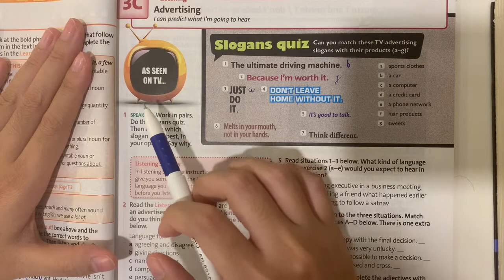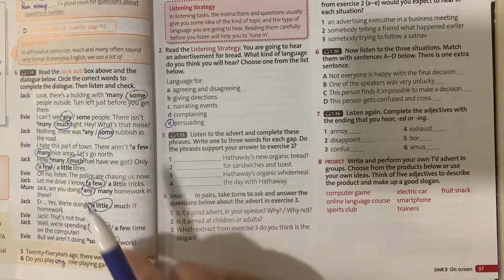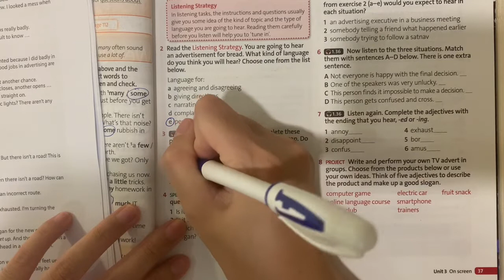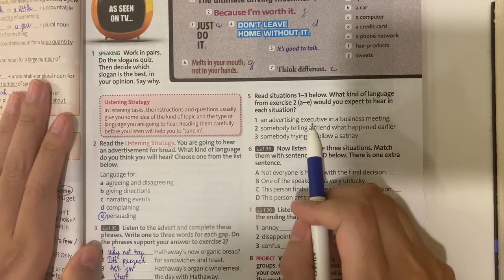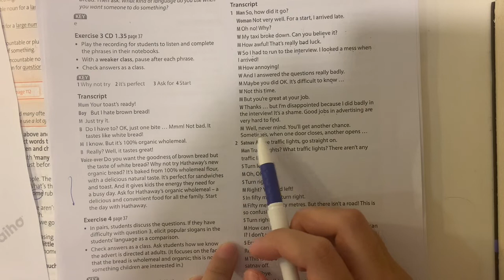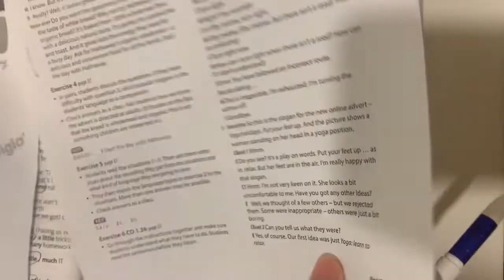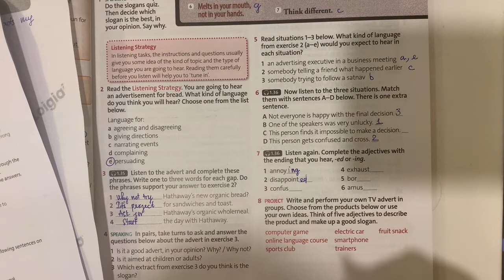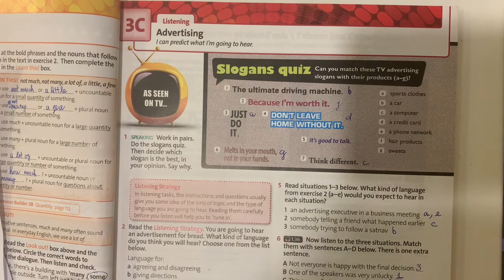3C. Listening - Unit 3. On screen - Tiếng Anh 10 Friends Global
Giải Tiếng Anh 10 Unit 3 3C. Listening với lời giải chi tiết, ngắn gọn nhất sẽ giúp các em nắm bắt các kiến thức cơ bản và nâng cao một cách nhanh nhất